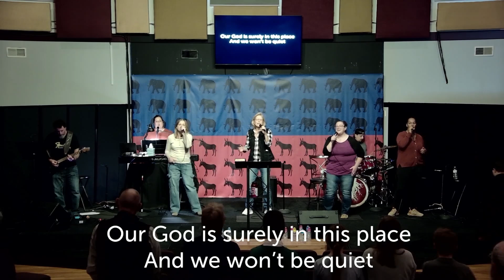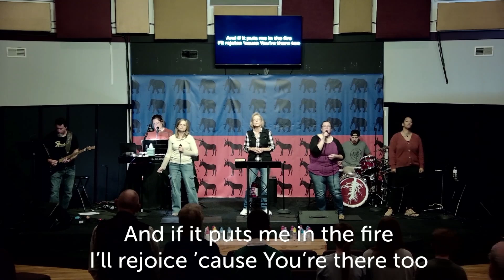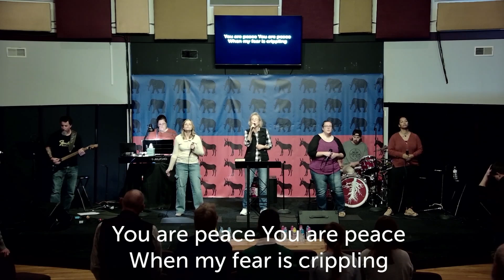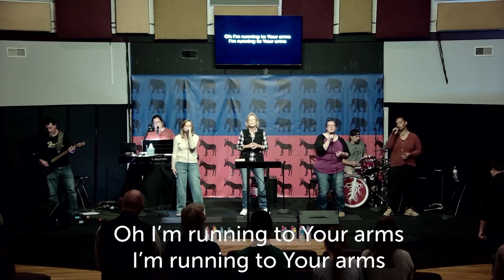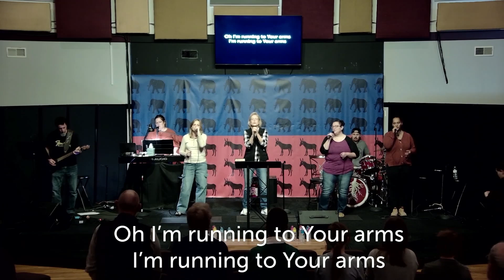Kingdom Politics Message Series: Kingdom Citizens Win or Lose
10:30 Stream